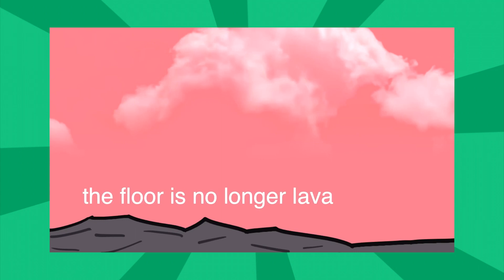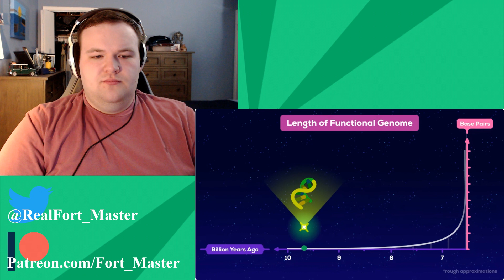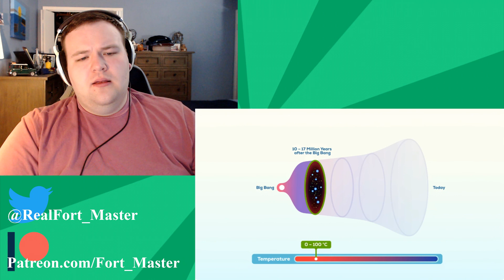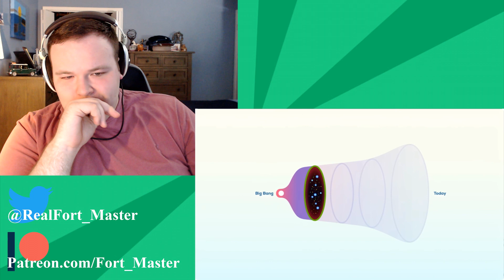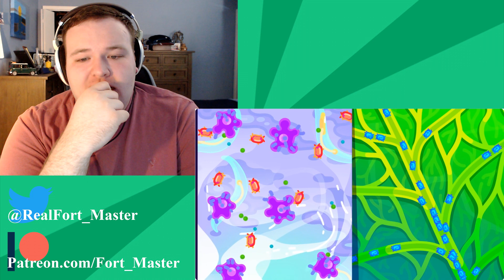Ancient Life as Old as the Universe | @kurzgesagt Reaction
The Universe is as vast and Beautiful as it is Dangerous! But what if it wasn't always like that? What if Life literally started out in the universe itself when it was younger and that's how life started on earth? Sounds weird right? Well that's what Kurzgesagt is talking about today!